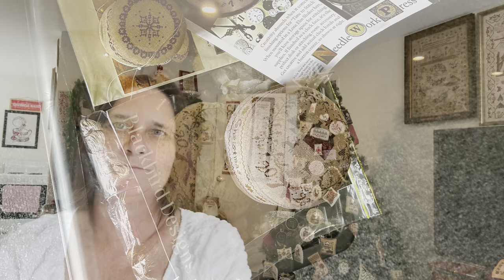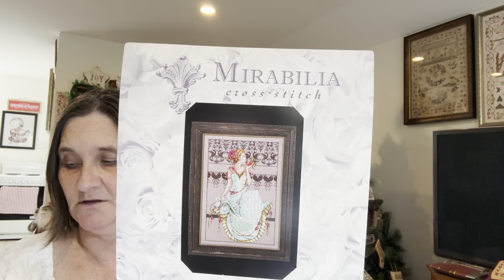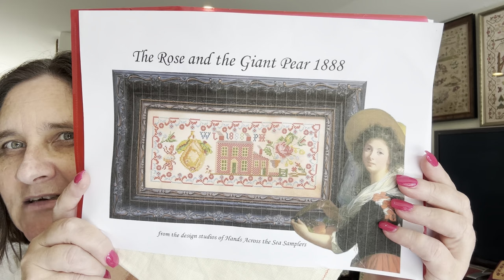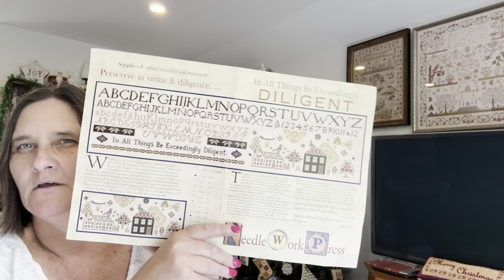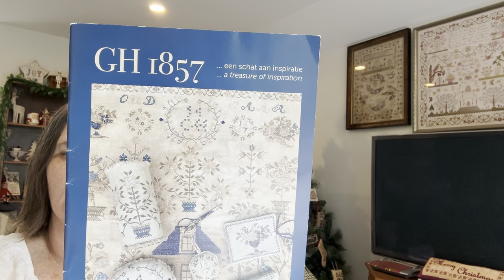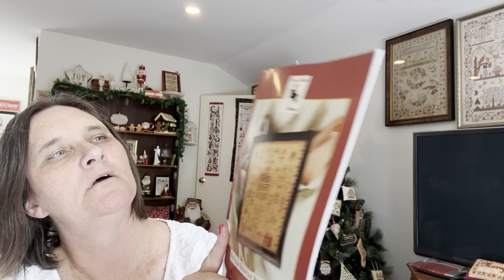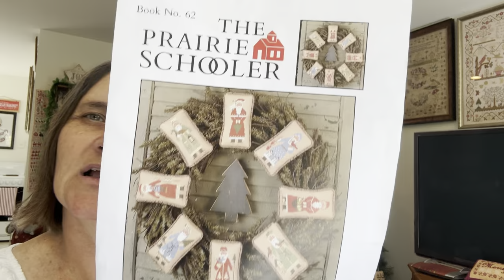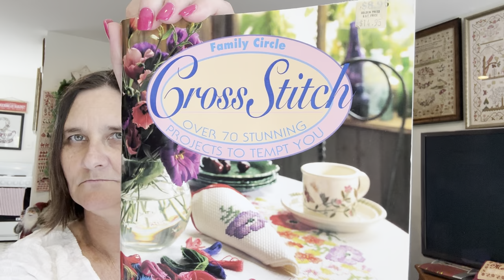flosstube 16 : end of 2023 WIP Parade.